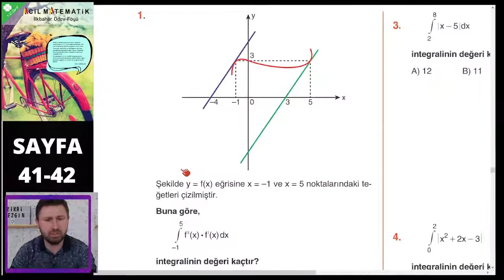Acil Matematik İlkbahar Ödev Kitabı 12.Sınıf 💥 Belirli İntegral 📌Ayt Matematik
Acil Matematik İlkbahar  Ödev Kitabı 12.Sınıf türev konu anlatımı ve soru çözümü.Ayt Matematik

#2022 matematik ayt yks Ayt matematik konu anlatımları